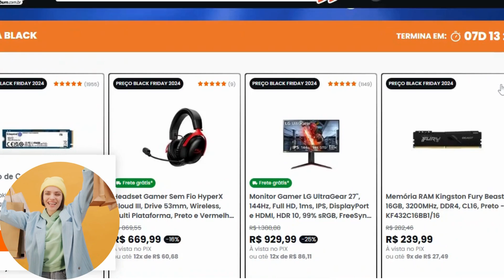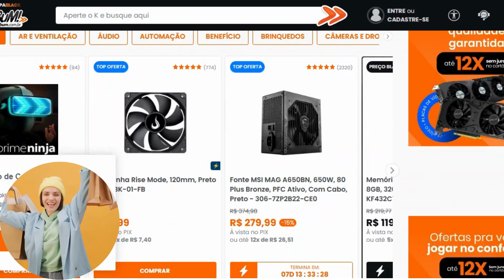(BLACK FRIDAY 2024)KABUM ANTECIPA BLACK-CUPOM DE DESCONTO KABUM -KABUM BLACK FRIDAY 2024 ATÉ 80%OFF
OFERTA COM TEMPO LIMITADO!! APROVEITE

00:03 antecipa black kabum
00:12 kabum
00:41 black friday kabum